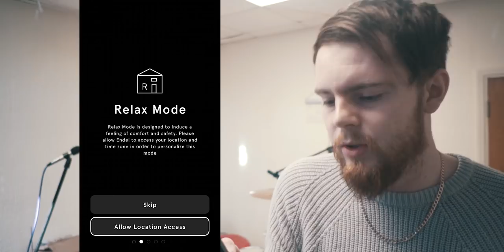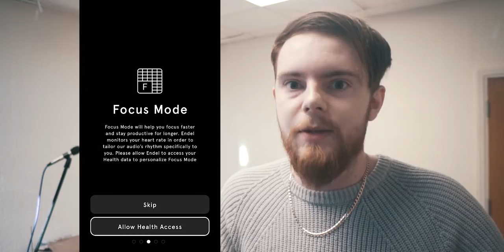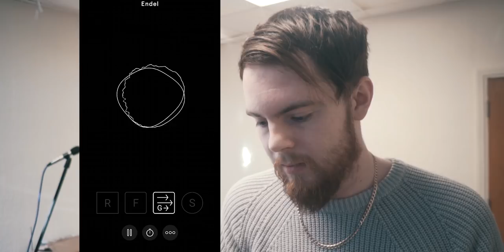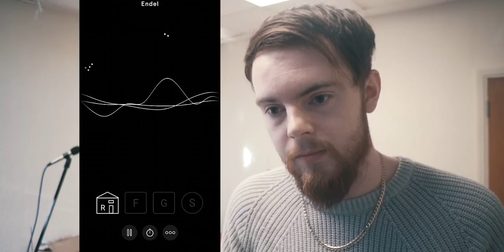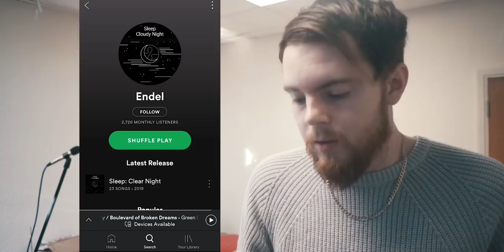Warner Music Group Just Signed This A.I.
WMG (Warner Music Group) has just signed an algorithmically based procedurally generating A.I. using music app called Endel... What?!

Visit our